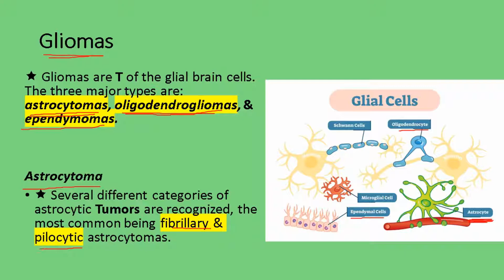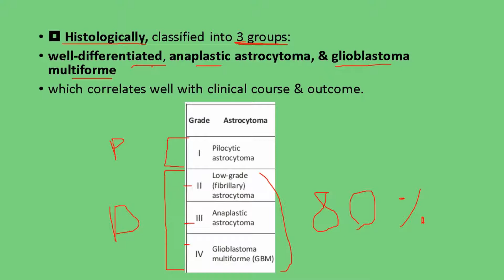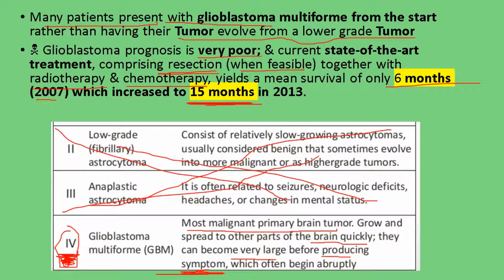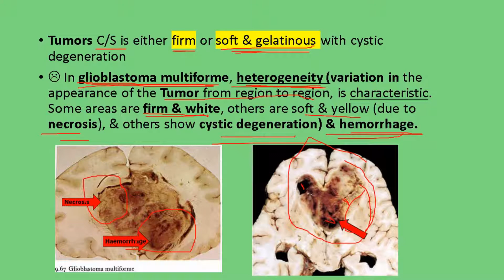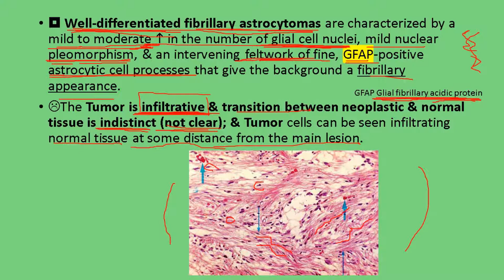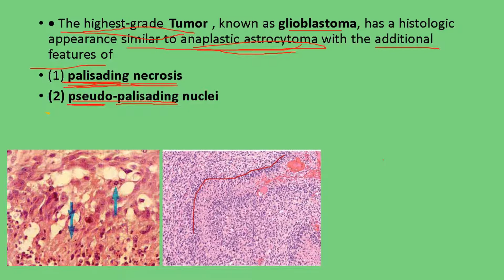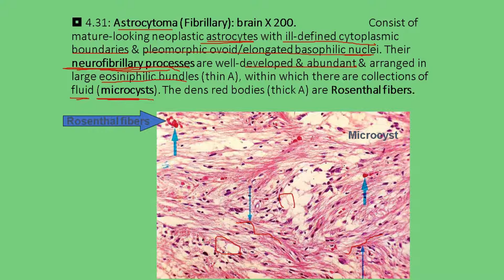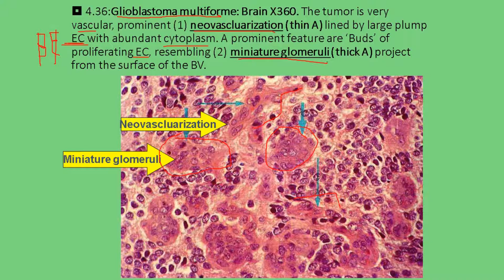Fibrillary Astrocytoma & glioblastoma multiforme GBM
source: Robbins basic pathology
Contact account below for any question